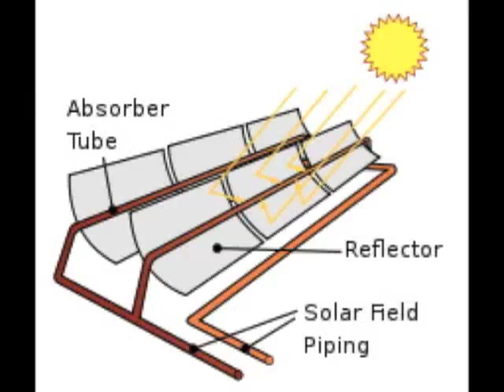Shams 1: Concentrated Solar Power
A tour to Shams 1 concentrated solar power plant in Abu Dhabi.  Shams 1 is a 100mw plant built by Masdar, Abengoa Solar, and Total.